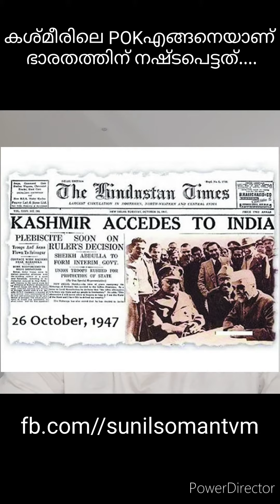കാശ്മീരിലെ POK ഭാഗം ഭാരതത്തിന് എങ്ങനെയാണ് നഷ്ടപ്പെട്ടത്..